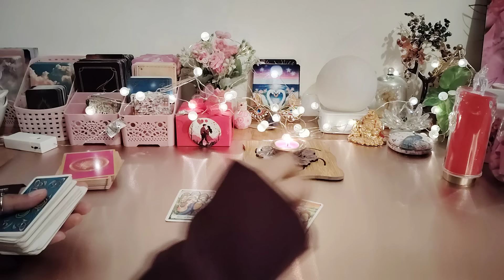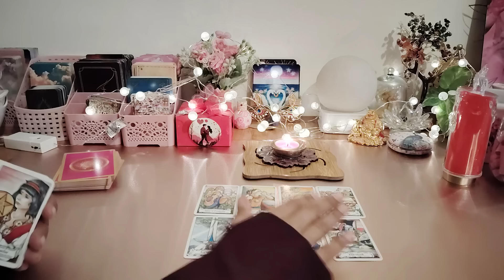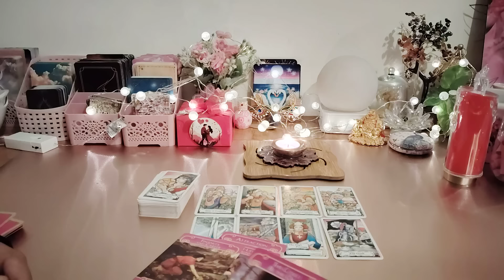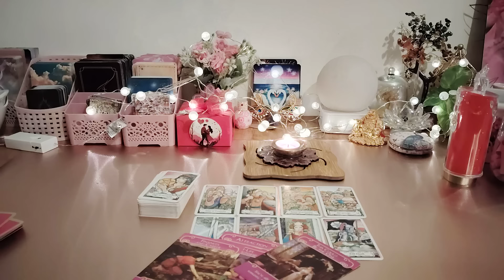AAP JINKE BAARE MAI SOCHTE HAI VOH KAISE INSAAN HAI❤️THEIR PERSONALITY❤️HINDI TAROT😇@555 Tarot